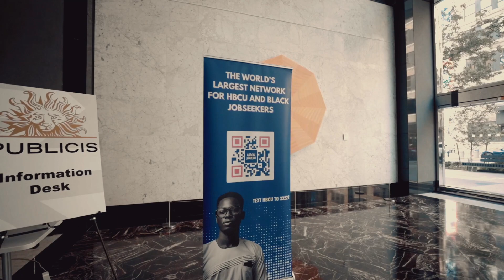An Evening with Publicis and HBCU 20x20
HBCU 20x20 and Publicis Media are proud to host An Evening With Publicis Media at Publicis Media Headquarters.

As part of Publicis Groupe, Publicis Media consists of numerous media agencies, including:

APEX
Performics
Spark Foundry
Starcom
The Community
Zenith